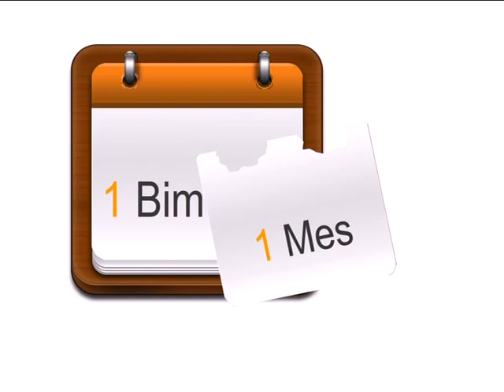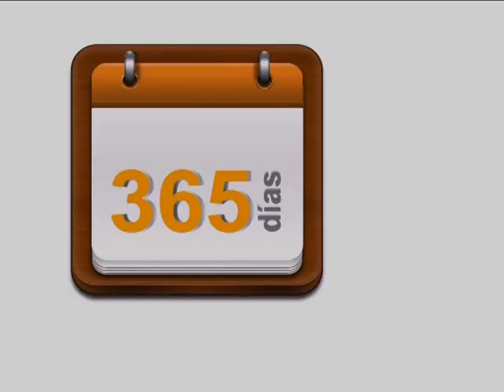DÍA MUNDIAL DEL MEDIO AMBIENTE